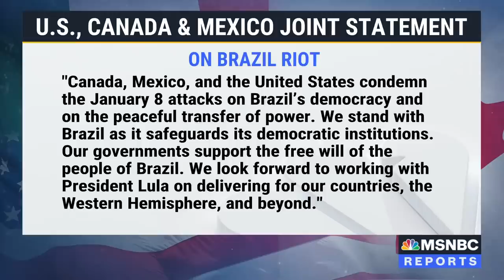Bolsonaro hospitalized for abdominal discomfort, wife confirms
Former Brazilian President Jair Bolsonaro has been admitted to a hospital for abdominal discomfort, his wife confirms in a social media post. NBC's Mike Memoli and Guad Venegas report on the news after supporters of the former president stormed Brazil's capital.